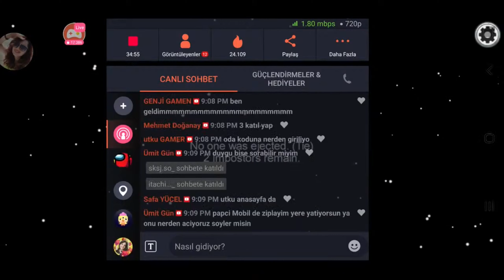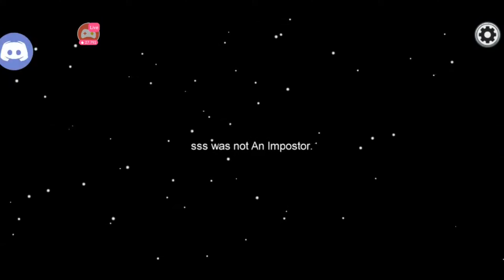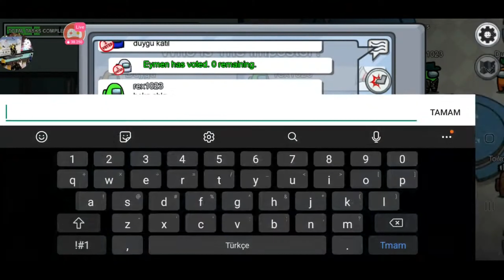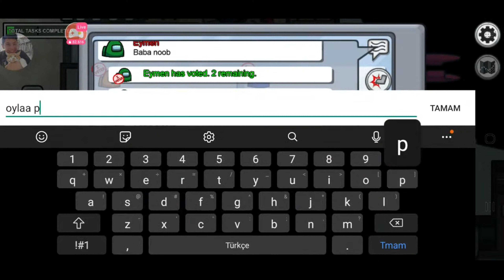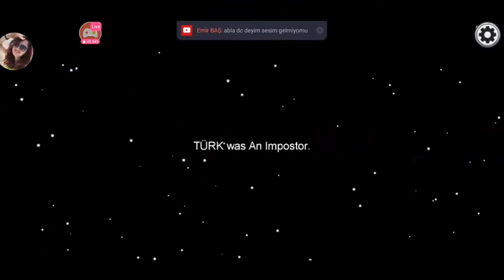Among Us ! Ben Masumum...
Güzel İnsanlar,
Sizlerle Among Us oynamayı çok sevdik. Impostor olup hainlik yapmayı, masum olup sherlock holmes gibi dedektifçilik oynamayı... Yalanlar söylerken yakalandık, adam öldürürken kameralarda görüntülendik. Eğlenceli, komik ve bol kahkahalı maçlar çıkarttık. Canlı yayınlarımızda kendi kurduğumuz odalarda discord serveri üzerinden gerçekleştirdiğimiz bu sıradışı oyunlarımızı kaçırmayın.
Discord kanalımıza katılmak için link isteyiniz.
Mutlu kalın...  Benimle kalın...